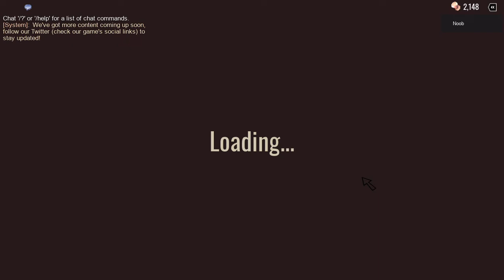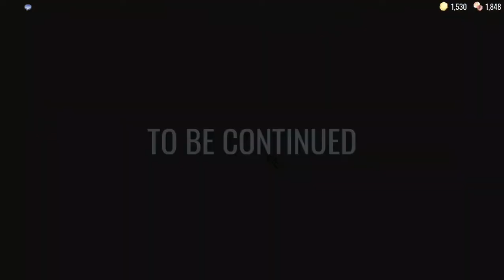Doing Another Solo In Doors